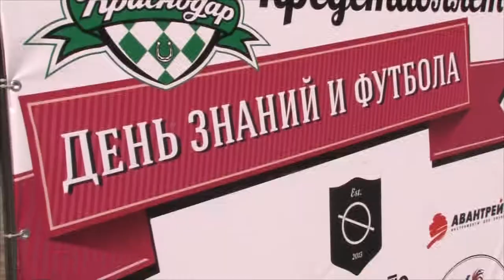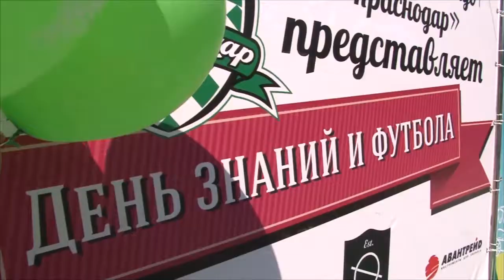Видеосюжет о «Дне знаний и футбола» с ФК «Краснодар»